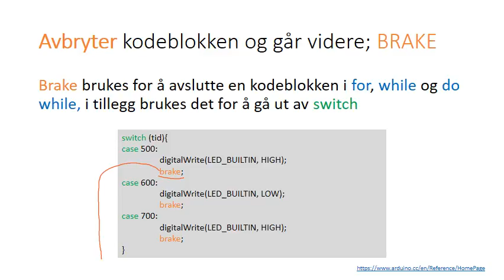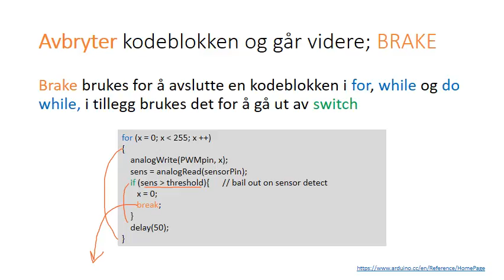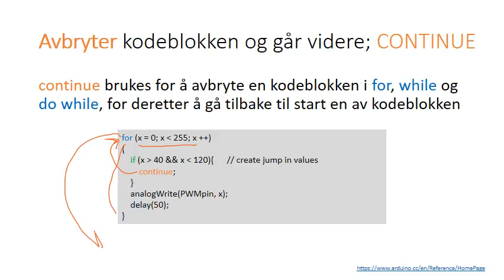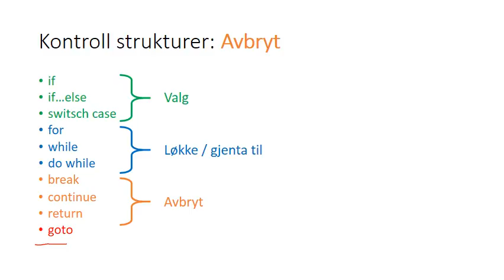Arduino: Kontroll strukturer Avbryt